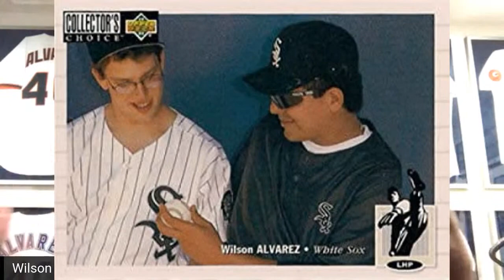Wilson Álvarez rememora su hazaña 29 años después